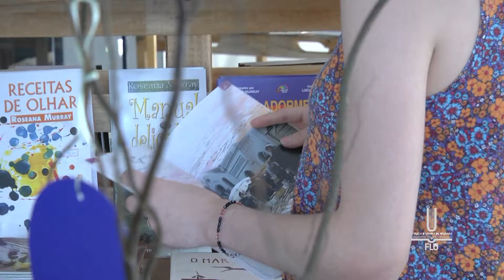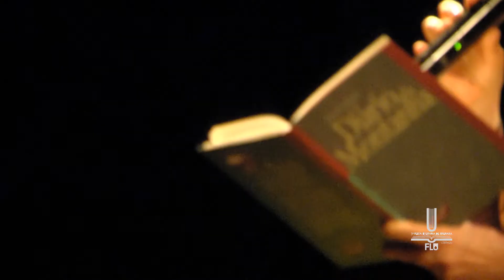Teaser 3ª FLU